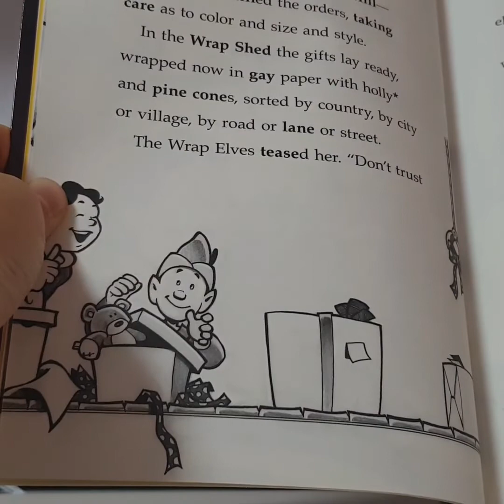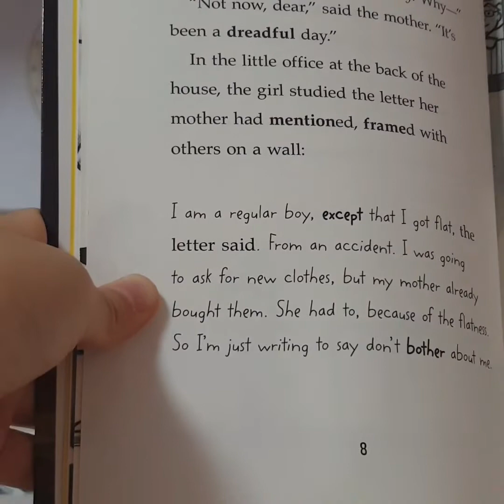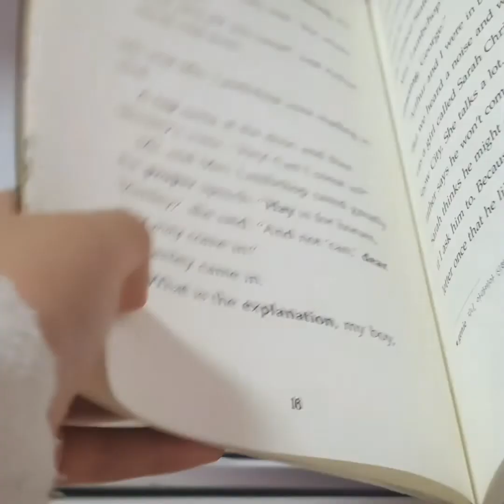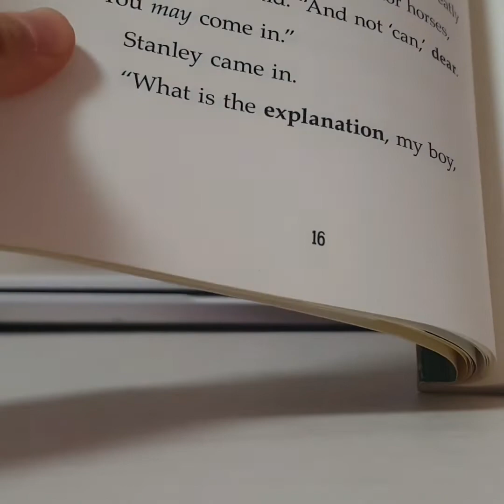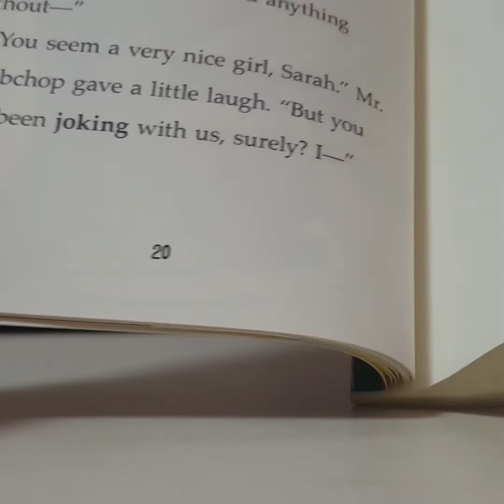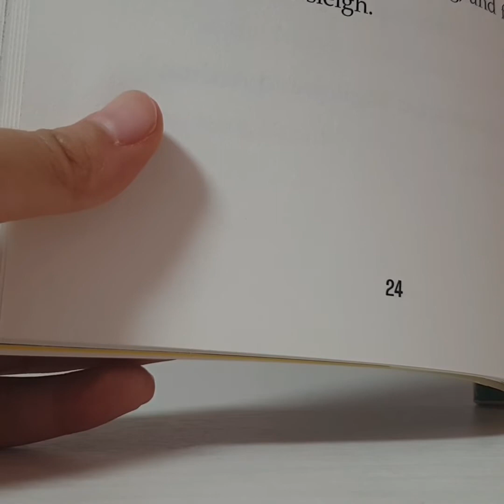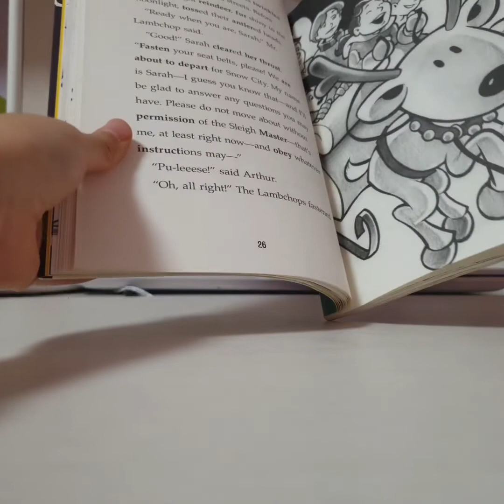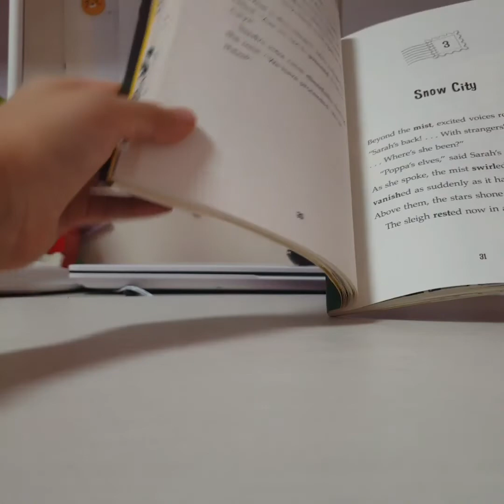Flat Stanley Stanley's Christmas adventure prolong to chapter 2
Flat stanley stanley's Christmas adventure